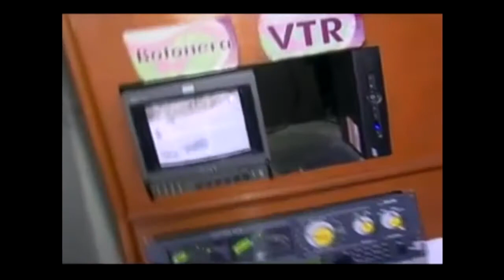Llega Marcelo García a comunicación estatal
El nuevo director de comunicación social será justamente Marcelo García Almaguer, titular de Puebla TV